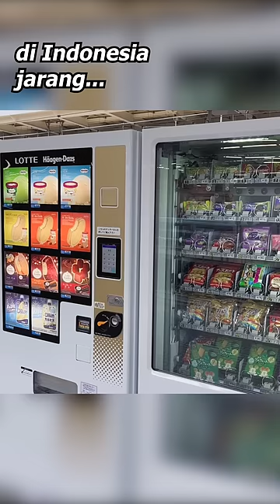4 Hal Aneh yang Hanya Ada di Jepang